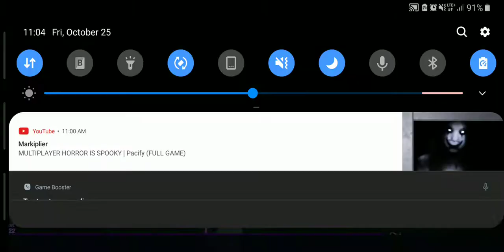Switch graphics on mobile? Looks so nice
All you have to do is go into settings and enable high graphics. It looks amazing and the only thing that happens is my battery will drain faster. Lag is the se as if I was in low graphics